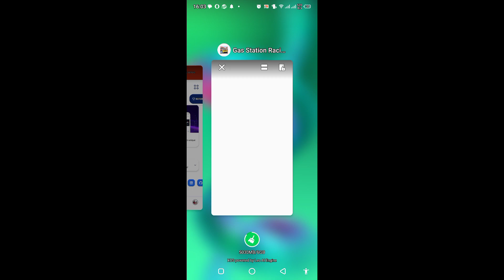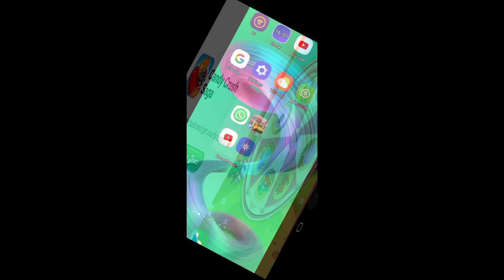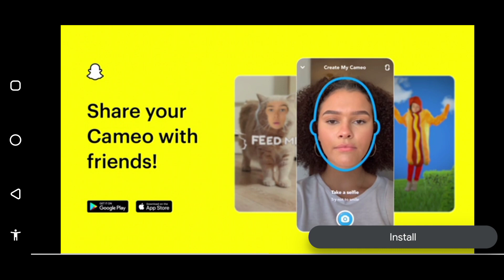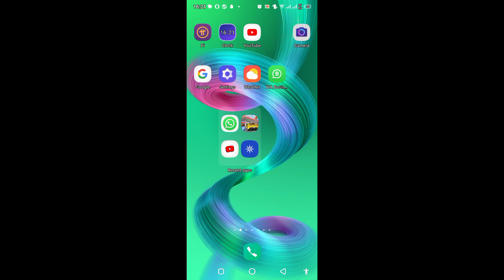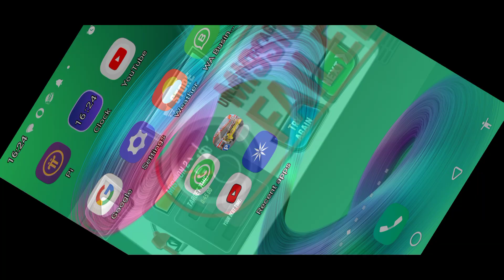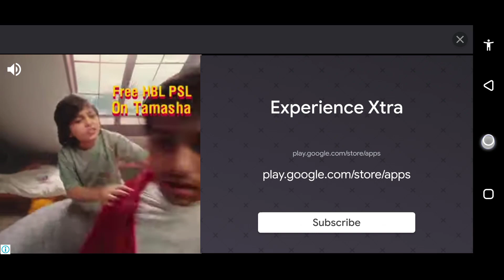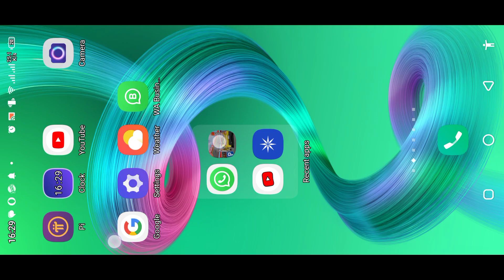red car drive